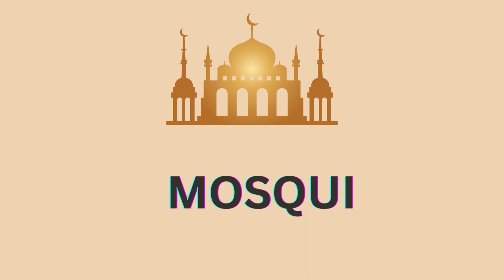Places in a city - English Educational Videos | Little Smart Planet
Phonics Song

Preschool Learning

ChildrensEducational Videos

Early ChildhoodEducation

Engaging LearningActivities

InteractiveLearning Experience